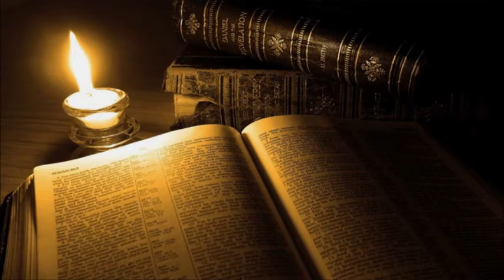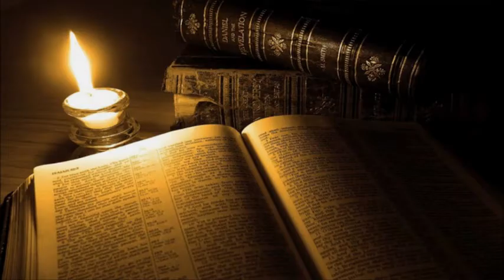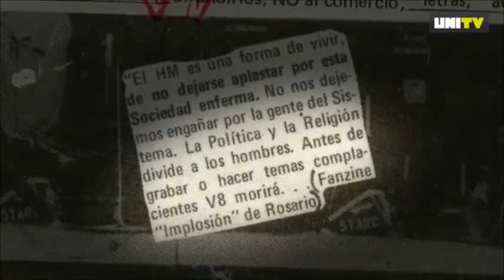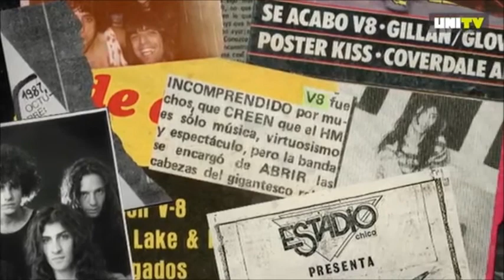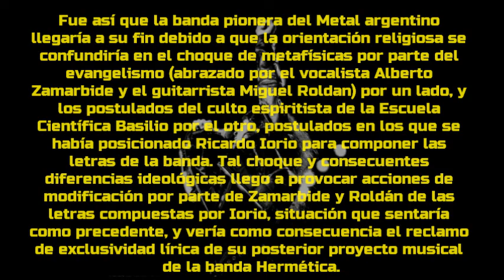V8 - El vivo sustento del inquisidor / salmo 58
Incluye partes de entrevista del documental "Relámpago en la oscuridad" en el marco del ocaso de la banda.